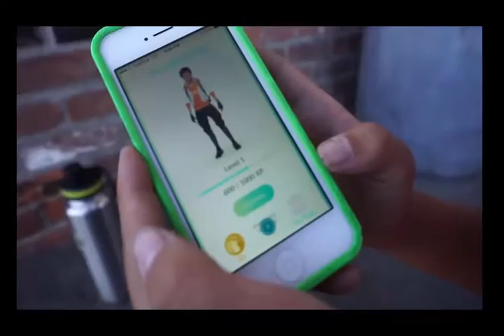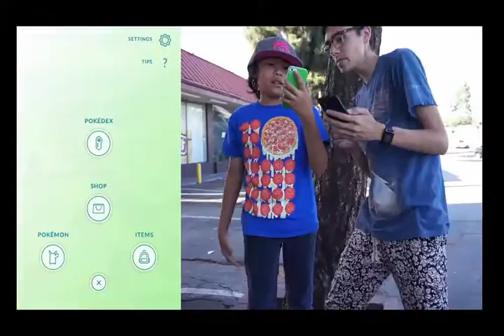[Pokemon go] HOW TO GAIN XP FAST IN pokemon GO